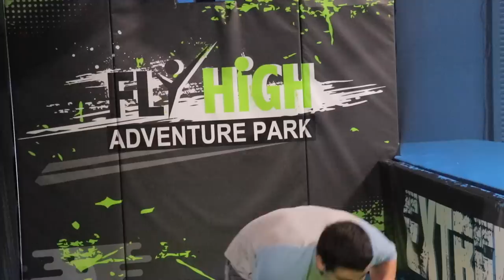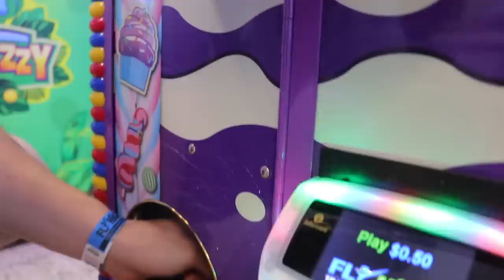2 Grown Men Acting Like Children for 5:41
Video 2 of the Robert and Oscar Mini Series
You may have noticed some special guests in this video lol -
incase you don't already know they were the family we played dodgeball with! Check out their channel